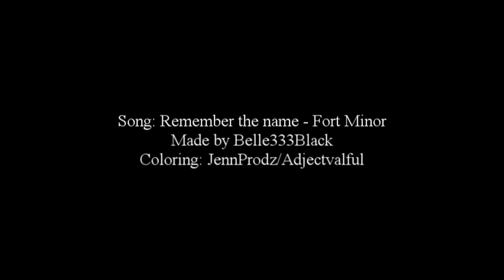Remember The Name - Klaus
I have so many project in process but i can't seem to finish any of them =( so i made this short one today

How amazing was this weeks epi, sooo mad that we'll have to wait till' January for new episodes =(